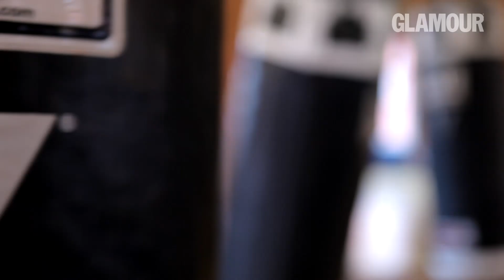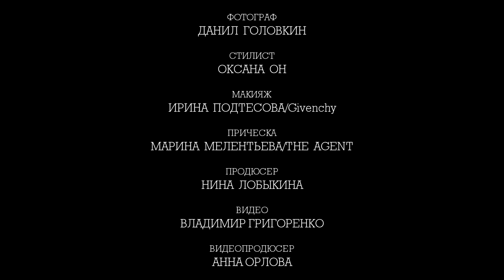Вуди Аллен и Кристофер Нолан в новом блокбастере-интервью Равшаны Курковой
На канале Glamour Russia могут содержаться упоминания и ссылки на Facebook и Instagram, ресурсы принадлежащие компании Meta, деятельность которой запрещена в РФ. При этом, вся информация и ссылки на Facebook и Instagram размещены до запрета деятельности Meta на территории России. На канале Glamour Russia отсутствуют запрещенные в связи с их содержанием материалы и/или ссылки на такие материалы. Равшана Куркова ради нас вышла на боксерский ринг и в перерывах между раундами дала интервью Glamour.